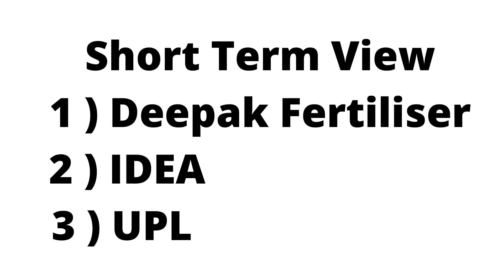Short Term View Deepak Fertiliser , IDEA and UPL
Today 3 stock my stock view display here. First Deepakfert stock review 6 to 9 month target based , 2 nd IDEA breakout based call given and finally UPL stock 3 to 6 month based target given.

Learning purpose only shared here.
I am not a SEBI register member.

You can view more information in sharemarketrider.com